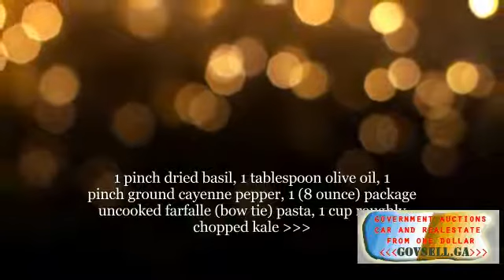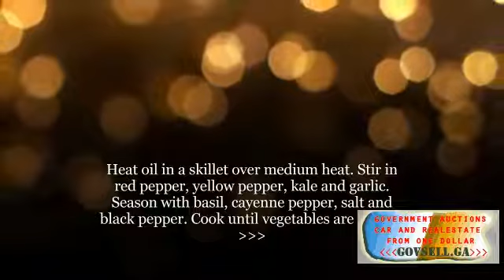Sweet Pepper Pasta Toss with Kale